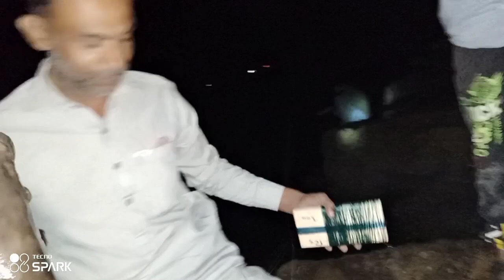do darya fishing/Karachi fishing/fishing 21-november-2021